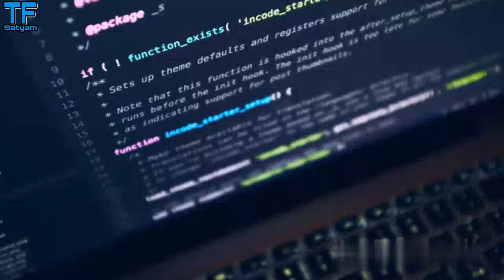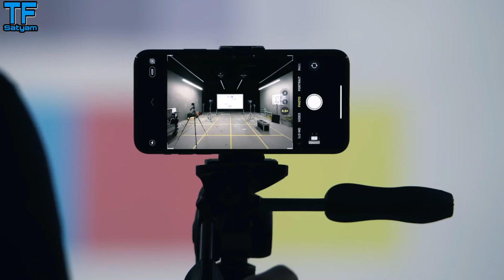Apple Fold iPhone 12 (2020) - like a Samsung Galaxy Z flip ,Motorola Razr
Welcome  Friends
This video, I am going to iPhone 12 Flip (2020) - like  a Samsung Galaxy Z flip ,Motorola Razriphone 12 is the next smartphone from apple, a live hands-on video leaked showing the foldable phone from apple, the iphone Flip or iphone 12 flip, Here's the latest news and updates about the apple foldable phone.

1) Techkhaber 16 Honor 9x India Launch, Vivo S1Pro, Apple Two iphne in 2020, Realmi 5i

8) EVM Hacking? Is EVM Hacking Possible? What is EVM? Electronic

About: Techno Frame Satyam is a YouTube Channel, where you will find technological videos in Hindi, New video is every week :)